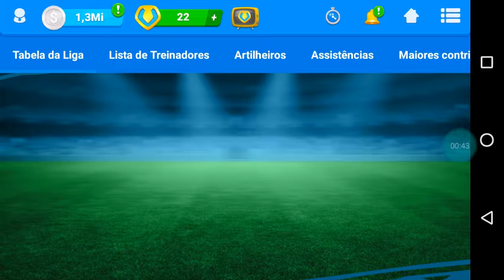contratamos um novo atacante do Palmeiras osm com athelico mineiro#5